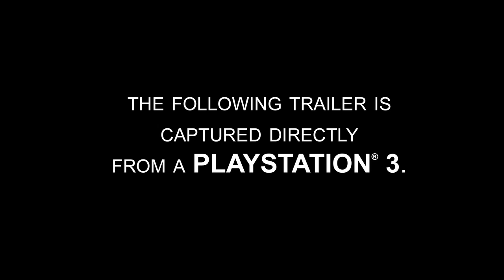THE LAST OF US VGA 2011 Announcement Trailer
Classic Game Room's CGRtrailers presents the Announcement Trailer, from the 2011 Spike TV Video Game Awards (VGA), for THE LAST OF US. This appears to be a game after great disaster and there appears to be a zombie-like infestation of sorts. The Last of Us is from Naughty Dog and Sony Computer Entertainment. Enjoy!